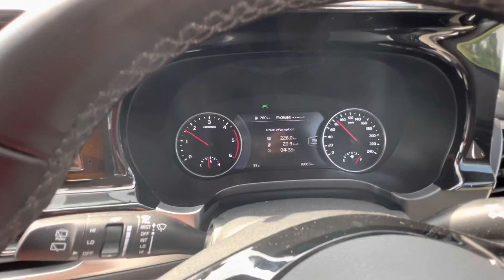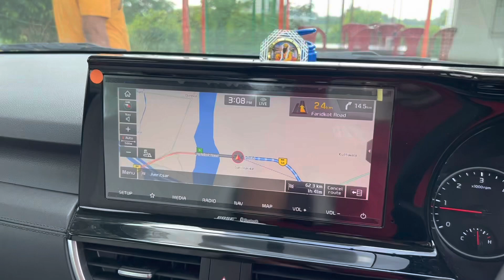Vlog: Rasulpur￼ To Amritsar￼￼